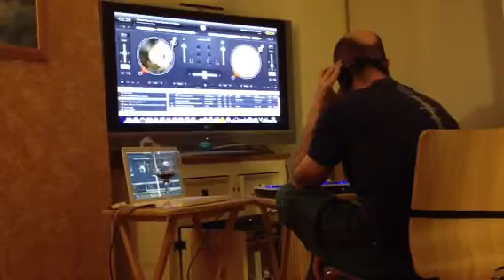A happy DJ.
David doing his thing to chill out of a miserable Friday evening.